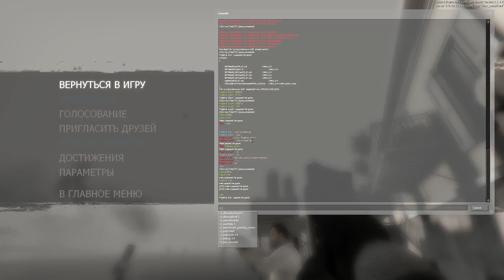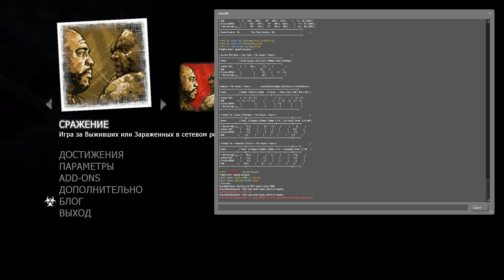BOT - PIngwins[RU] vs 101[MX] POV by sick